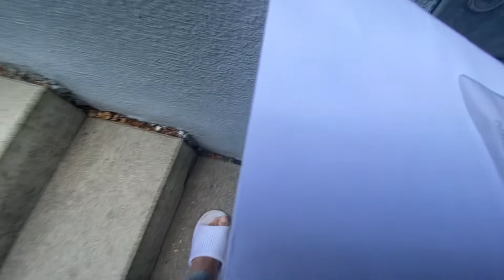My Solo life | తెలుగు Vlogs from Germany | life with krish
Hi All,

Back with another video, hope you guys like it.మీ ముందు మరొక వీడియోతో తిరిగి వచ్చాను, మీరు దీన్ని ఇష్టపడతారని ఆశిస్తున్నాను. మీకు నా వీడియో నచ్చితే, దయచేసి లైక్ చేయండి, సబ్‌స్క్రైబ్ చేయండి.